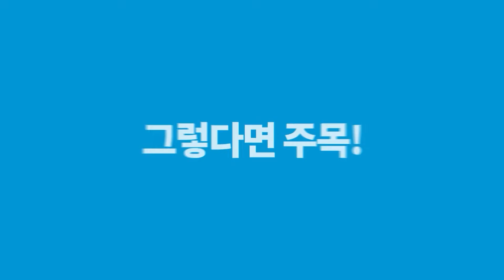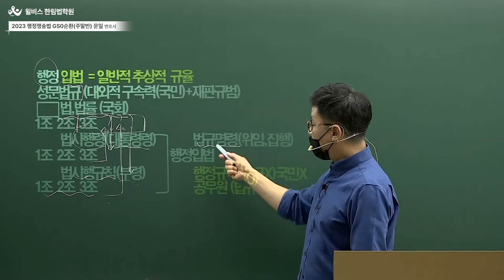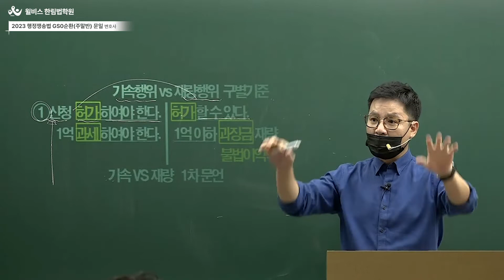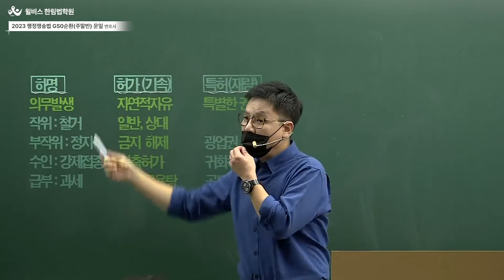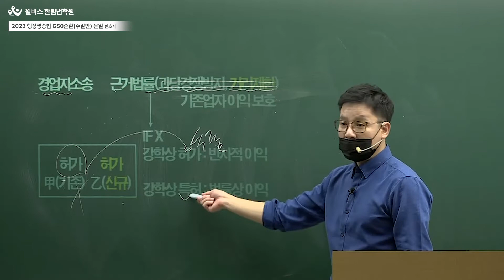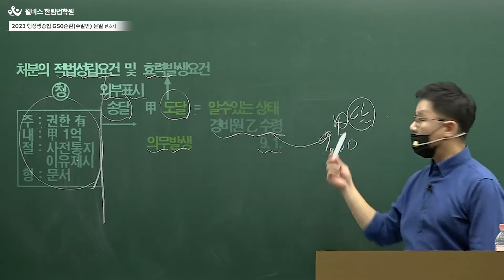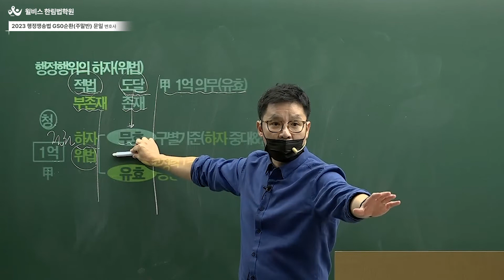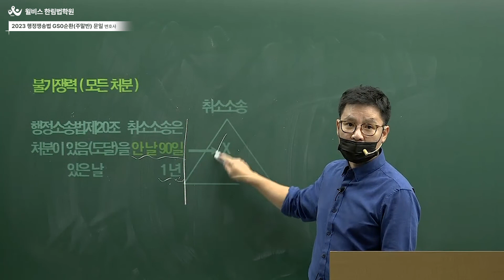[공인노무사] 2023 문일 행정쟁송법 GS 0순환(주말반) #3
수험교육의 중심,
30년 한림법학원의 전통과 노하우로 수험시장을 이끌어가는 윌비스입니다!